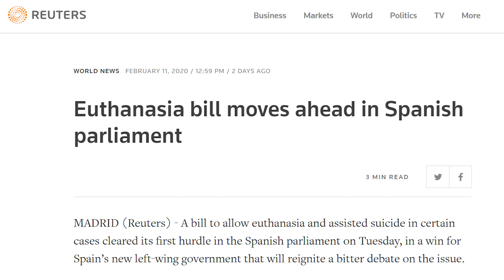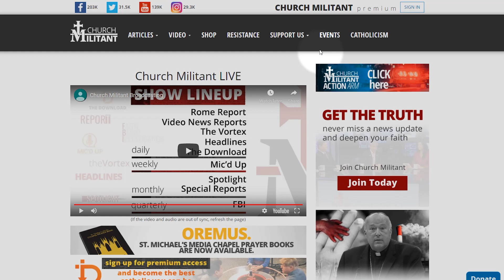Join Michael Voris on Pilgrimage to Mexico City!